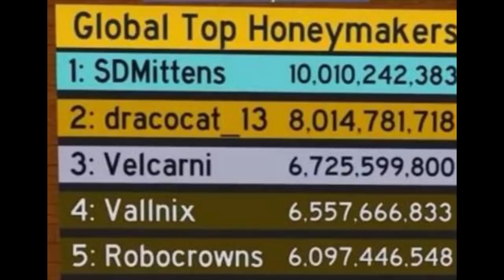All your nostalgia in Roblox Bee Swarm Simulator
my brain is melting from the memories :,(

credit for images:
Legionis # 5058 on DISCORD,
and some by me!